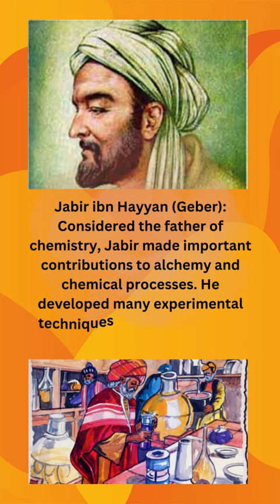Jabir ibn Hayyan | Al-Razi | Ibn Sina | Al-Biruni | Alchemy